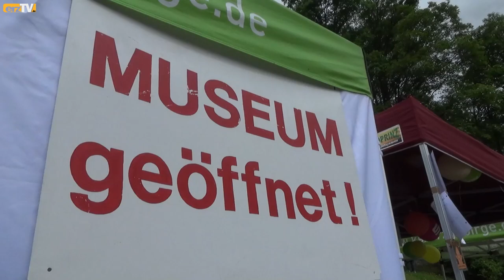Spiel, Spaß und fürs Leben lernen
ANNABERG-BUCHHOLZ: Als das Abschlussfest gefeiert wird, ist in der Kinderspielstadt Annazwerg noch mal so richtig kreativer Spaß angesagt. Doch es schwingt auch etwas Wehmut mit. Schade ist, dass in Annaberg-Buchholz mit dem Abschlussfest besondere Ferientage zu Ende gehen. Eine Woche lang haben die Annazwerge nach ihren eigenen Stadtregeln eine aufregende Zeit miteinander verbracht.